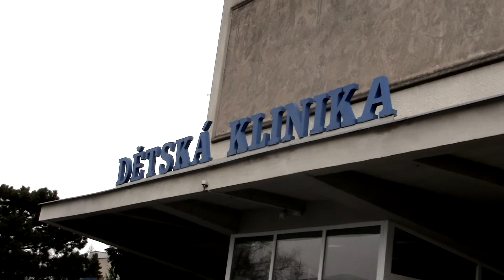Magiciens du Monde- Hradec Králové, Czech Republic